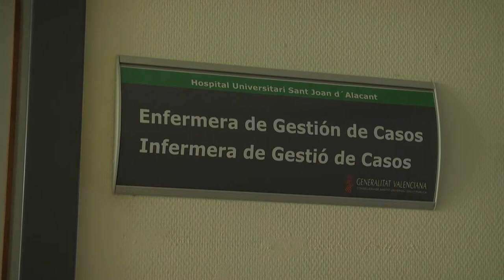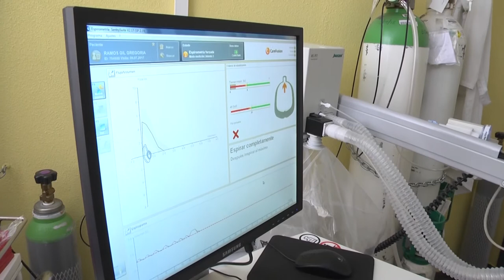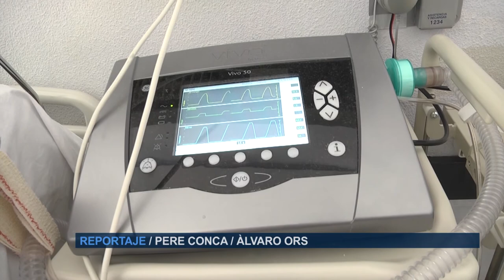Unidad Integral de abordaje de la ELA | Cecova TV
La Esclerosis Lateral Amiotrófica, conocida como ELA, provoca una progresiva paralización de los músculos que intervienen en la movilidad, el habla, la deglución y la respiración. En el Hospital de Sant Joan  de Alicante la Enfermera Gestora de Casos coordina la Unidad Integral Multidisciplinar Motoneuronal Un servicio pionero creado para facilitar la atención integral a los pacientes de Esclerosis Lateral Amiotrófica. Con la consulta de Acto Único se ha conseguido ahorrar tiempo y, sobre todo,  mejorar la calidad asistencial para este tipo de pacientes.